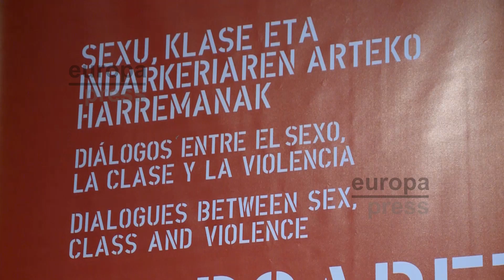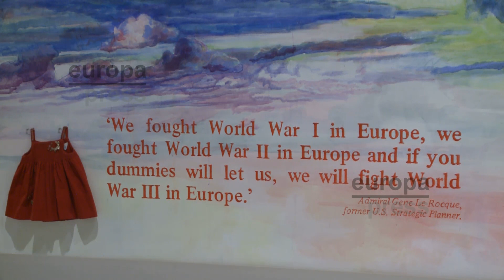Margaret Harrison, pionera del arte feminista, en Bilbao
Azkuna Zentroa de Bilbao acoge hasta el próximo 14 de enero de 2018 la exposición "Margaret Harrison. Diálogos entre el sexo, la clase y la violencia"', la primera gran retrospectiva que se dedica en España a esta artista británica, pionera del arte feminista.